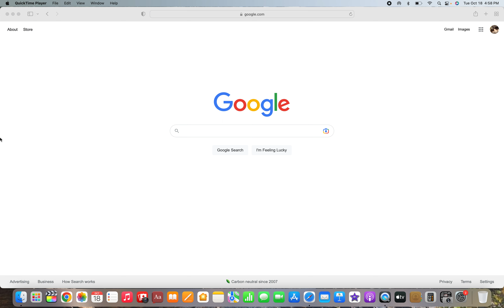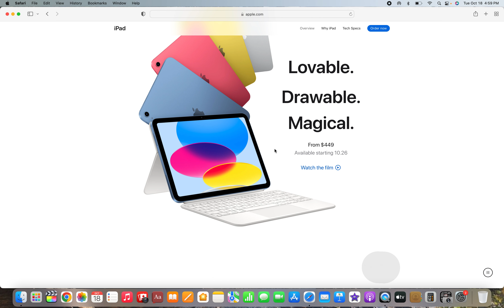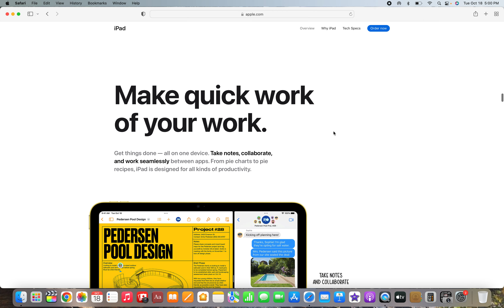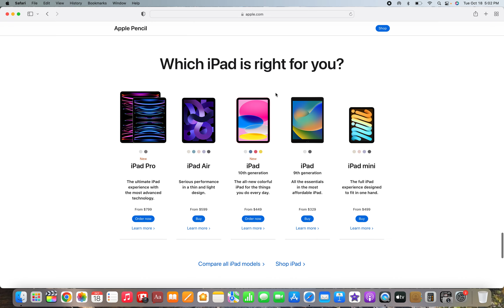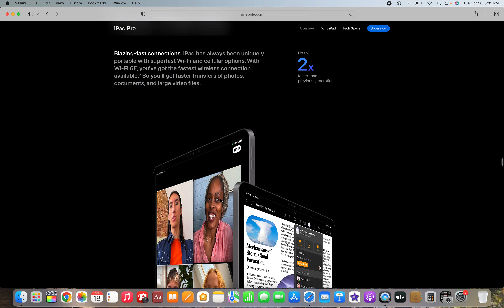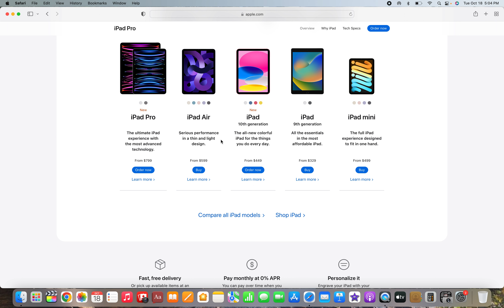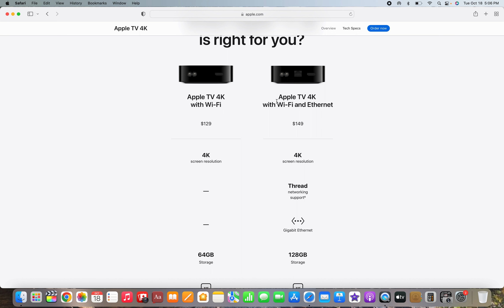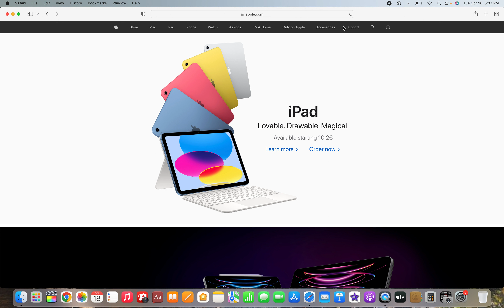My Reaction to the new iPad 10th generation, 2022 iPad Pro, and the Apple TV 7th generation!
Next video: Apple's AirPods problem.

My Podcast (This link is for the video version, the audio version can be found via searching "The iTunes Fanboy Podcast" on most major podcast platforms excluding Apple Podcasts)